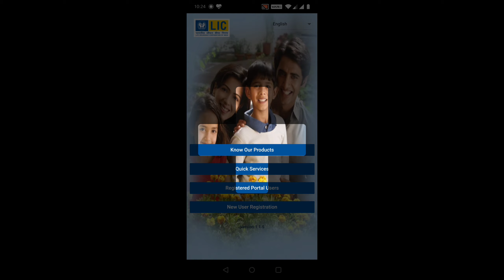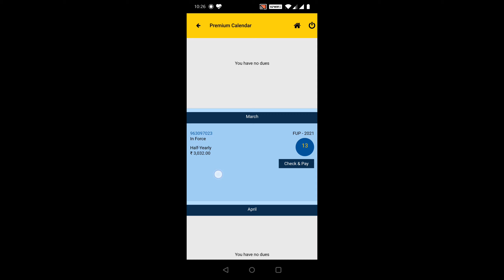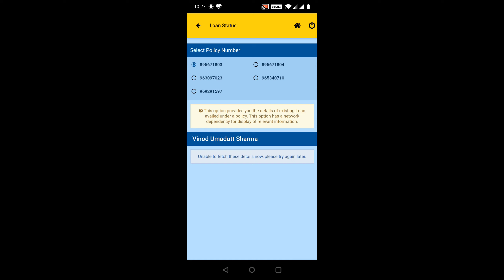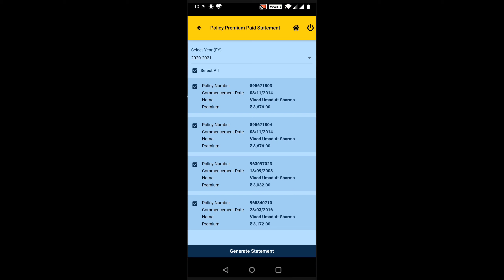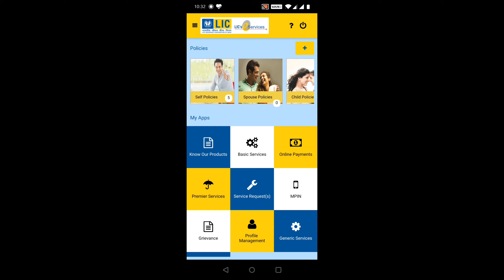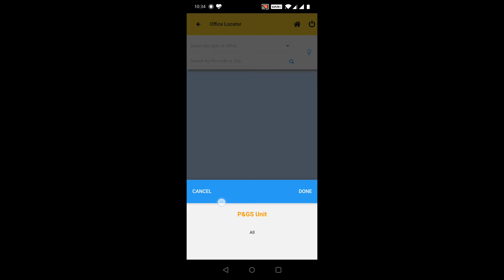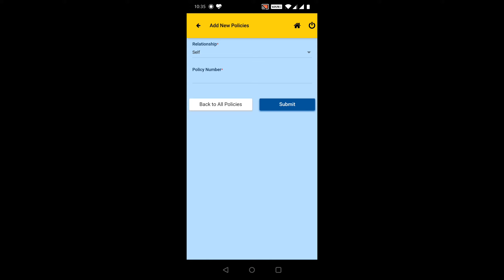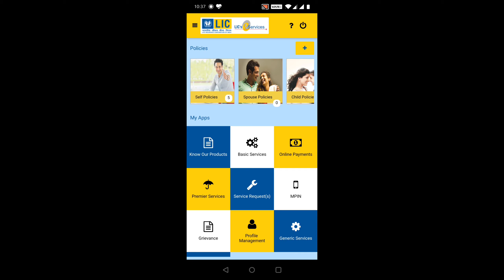How To Use LIC App I How To Use LIC Customer App In Hindi Tutorial I LIC ऍप कैसे यूज़ करें I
Content Cover:
This Video Shown about How to Use LIC google android App in Hindi tutorial to know how to use app about LIC policies,premium and about LIC Policies Calendar arranged in systematically and way to solve of the maturity process smoothly.

So, I urge to everyone kindly install/download this app through google play store and enjoy its features in your handy with one click only.

hastag
lic app in hindi
lic google app
lic premium online payment google pay
how to pay lic premium through phonepe
ecs lic policy
how to change lic policy premium mode online
how to stop lic ecs payment
lic customer app tamil
lic customer app me password kaise dale

More information may log below link for more information about
technoGuidance “TechnoGuidance”

6) My Digital Devices by below link  you may get this kindly click below link and gets your choice of devices in a second.